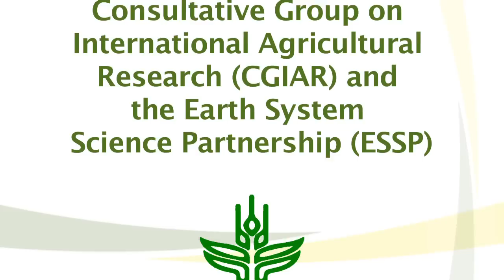Commission on Sustainable Agriculture and Climate Change - An Overview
Interviews with Commissioners - the Commission on Sustainable Agriculture and Climate Change.